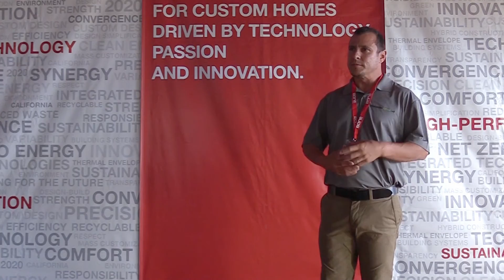North Vancouver | BareBONE Open House Event 2016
Net Zero Home in North Vancouver

Assembled using the BONE Structure technology, this custom home is not only extremely energy efficient and highly ecological, but points the way to a future where all homes are built to last.

Scheduled to be completed in 2016, this home features three levels that are divided in two living units. The main unit features 3 large bedrooms, each with an individual walk‐in closet, 4 bathrooms, and an open living area. Access to the main floor terrace from the living room is provided by a large sliding door system with close to 20 ft. of glazing, offering incredible light and a great view of the mountain range in the distance.

The cellar level unit can be used as a mortgage helper or as quarters for a multi‐generational family. It features 2 ample bedrooms and 1 bathroom, and the living area can access a large ground‐level patio that extends the living space and bridges to the outside.

Yet the most striking feature of this home is its incredible energy efficiency and mechanical systems. Building on BONE Structure’s incomparable thermal envelope, this home features a 10kw solar array on the roof to provide most of this home’s energy needs, a rainwater system for irrigation and flushing as well as air and water radiant heat pumps. An electric vehicle charging station is also included, making this home incredibly efficient without compromising luxury or lifestyle.

Assembly team: TERRAMechomes Ltd.

Mechanical systems : Terra Mechanical Ltd.